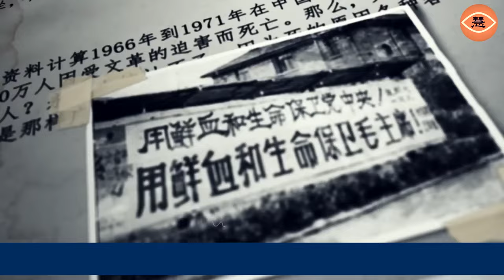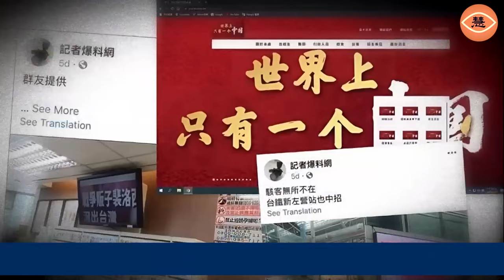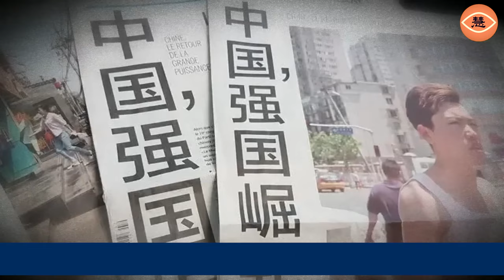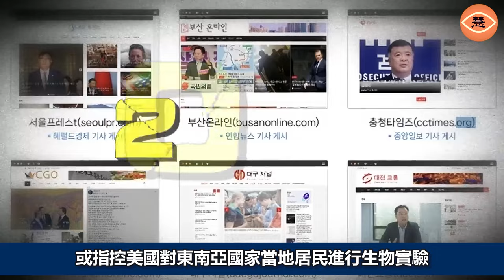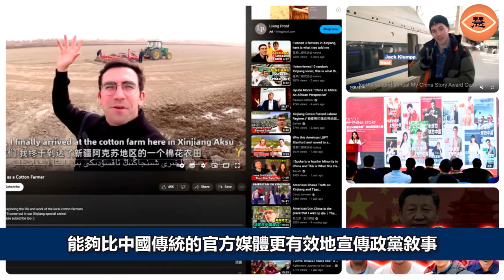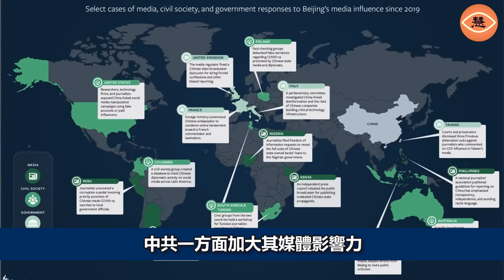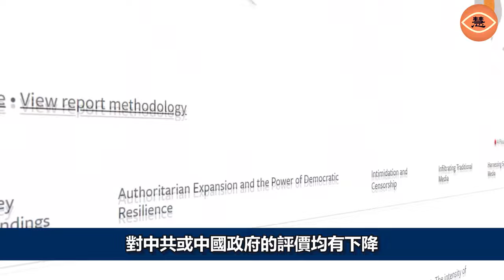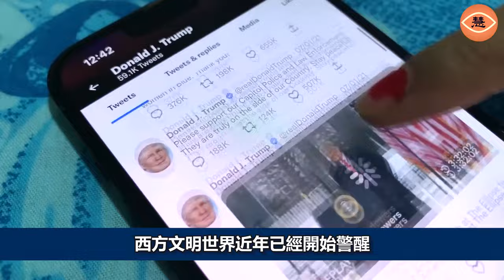不僅食品造假 中國山寨外國網站更有一套 中共斥資70億美元的大外宣行動走向末路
今年2月初，加拿大多倫多大學「公民實驗室」（Citizen Lab）發布一份報告，指出了一個驚人的內幕：在全球有一百多家偽裝成外國當地新聞媒體的網站，它們背後由同一家中國公關公司運作，充當「內容工廠」，宣傳親共內容。這一事件讓中共大外宣再次成為輿論話題。